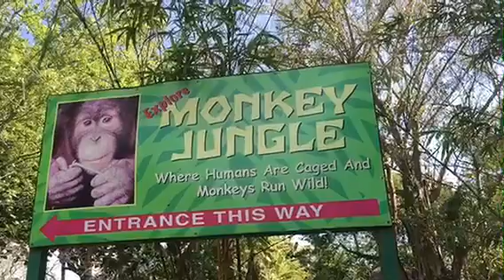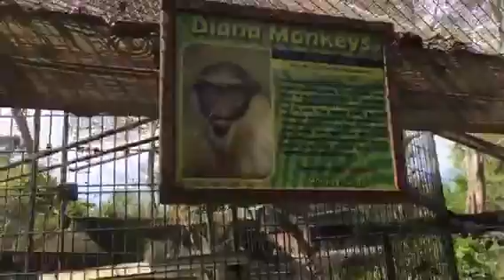Майами🇱🇷🌴ЗОО ОБЕЗЬЯНОК❣🐒#1✔️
Санни Айлс Бич МАЙАМИ ФЛОРИДА США